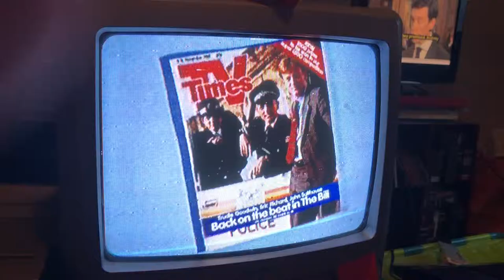TVS Ten o clock clock from 1986